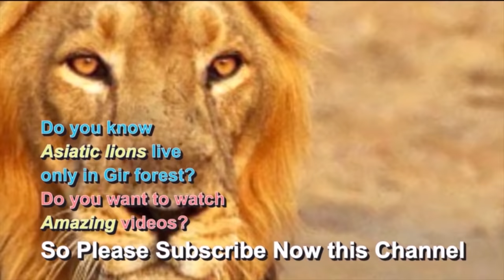दो खतरनाक बाघों से कैसे बचा एक भालू How a bear is saved from two dangerous tigers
दो खतरनाक बाघों से कैसे बचा एक भालू How to save a bear from two dangerous tigers

Through this channel, we are working to protect the rare Asiatic lion, forest, and wild animals, we are making a humble effort to remove the misconceptions spread in society and provide correct information. Due to the increasing population of lions, it is now spreading to new areas, from which we are giving positive support to the forest department for the protection of lions.

Asiatic Lion
The Asiatic lion (Panthera Leo Leo) is found only at the Gir national park in the Gujarat state of India in the world, which is listed as Endangered on the IUCN Red List because of its small population. Asiatic lions were once found in the plains and forests of North to East and West Bengal and Madhya Pradesh. But currently, the only Gir forest and the surrounding countryside are the only habitats of lions. Since 2015, Gir Forest National Park has steadily increased. In June 2020, the 15th Asiatic Lion Census was conducted over 30,000 km (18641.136 sq mi), the lion population was estimated at 674 individuals, comprising 159 adult males, 262 adult females, 115 Subadult, And 138 cubs. The lion population in and around the Growth rate of 28.87 % (But now the lion estimated population is about 1000 above)

Conservation
In 1904, only 11 Asiatic lions remained. Then Nawab Mohabbat Khanji of Junagadh banned hunting and started conservation work. Since then the lion population has been steadily increasing. The lion conservation operation started by the forest department with the support of the local people is today considered to be the world's most successful story. Asiatic lion is a royal social animal, lion and man consider each other as friends, they never attack humans, lions mostly live around villages and farms so farmers benefit, and tourism industry is benefiting people economically.

About us:
We have been working in Gir forest and Gujarat (India) since last 25 years. We have a huge collection, of unique, rare and historical events including videos and photographs of Asiatic lions, wild animals, biodiversity,, flora and fauna and the "Siddi" community of African origin living in Gujarat. If you want to discover incredible treasures of untold surprising stories along with unique, Unbelievable information about rare wild animals from the great forests across India?